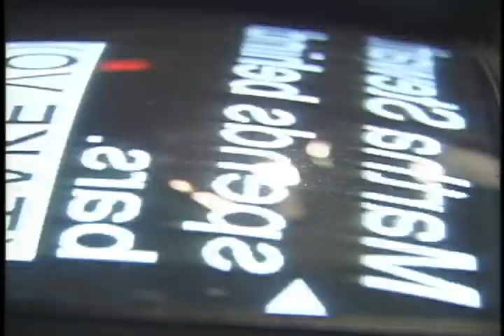The Cultural Academy for Excellence (CAFE)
The Cultural Academy for Excellence ("CAFE"), a 16 year-old, award-winning, music-based academic and life-skills enrichment program, was started in 1996 as an enticement for youth to stay in school, stay out of trouble and perform well academically. Research revealed the history of Caribbean cultures successfully implementing early intervention for at-risk teens by blending the therapeutic aspect of percussion and the aesthetic lure of the melodic SteelPan.  CAFE's founder and staff applied this proven theory of intervention to the program design.

Over the years, CAFE has provided more than 500 youths and 100 adults with culturally-based enrichment activities facilitated by professional musicians and teachers. On Saturdays, CAFE offers Academic Tutoring and Music classes, using the SteelPan (of 'pan') as the primary instrument, as well as Visual Arts and Chess. The curriculum incorporates the Maryland State Department of Education's standards for music instruction as set forth in Essential Learner Outcomes for Fine Arts. It offers pan lessons during weeknights to adults and youth and also holds a three-week Summer Music Camp.  In addition to Academic and Music classes, CAFE sponsors one of the only "After-school" Mock Trial teams in Prince Georges County and offer opportunities for debate competitions, and MathCounts competitions.
CAFE has received honors for its program, including Outstanding Service and Commitment to Youth (2008), Outstanding After-School Programming Award (2008 & 2006), and Outstanding Delivery of Service Award and Community Collaboration Award (2007). It was selected as one of the best small charities in the Greater Washington (DC) region by the Catalog for Philanthropy (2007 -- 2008) and was selected by the Harmon Family Foundation to present a concert in honor of Martin Luther King's Birthday at its Shakespeare Theatre (DC, 2009).